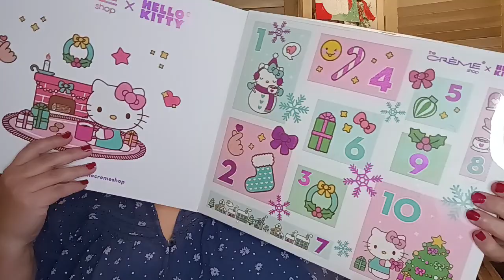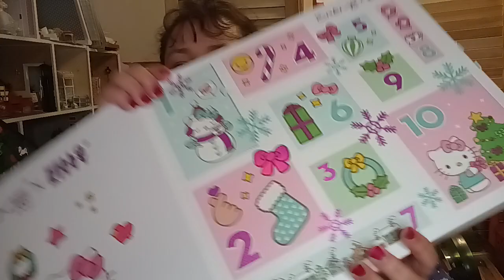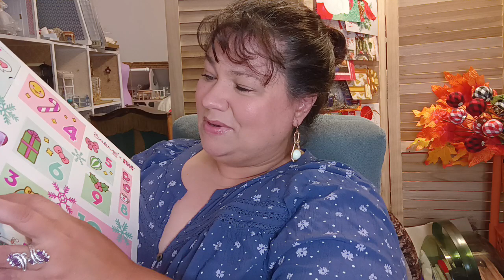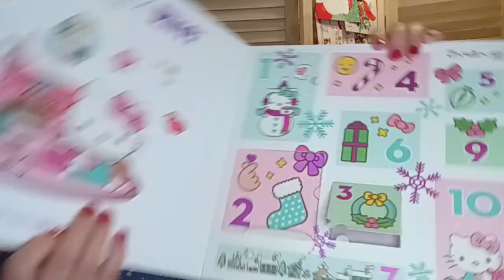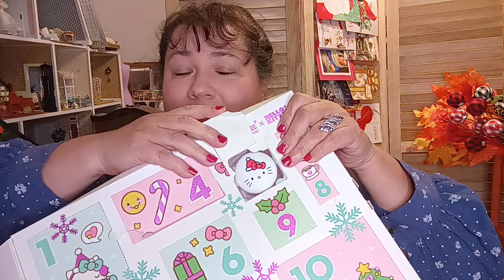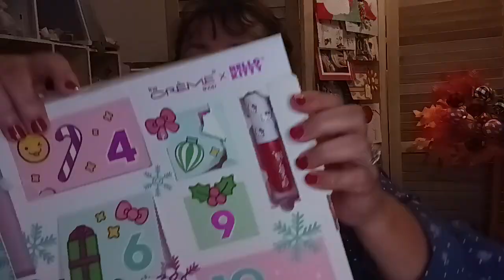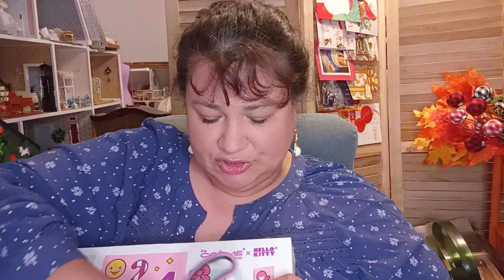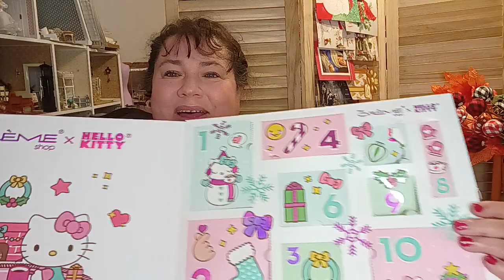Hello Kitty The Creme Shop Advent Calendar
Today, Im sharing The Creme Shop Hello Kitty 10 Day Advent Calendar.